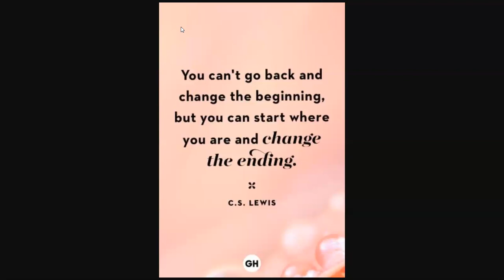Random Thoughts: Episode 129 ⚡⚡☯☯Very True Indeed☯☯⚡⚡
Hope Everyone Is Doing Awesome & Great Today. Welcome Back To Another Video On My Channel. This Is Just The Beginning! More Awesome Videos Like This Will Come Your Way For Sure. Show Your Boy Some Love. Heck Yeah! Warriors For Life! Let's Gooooooooooooooo "Do What You Love & Love What You Do." And. "Samurai Rangers Victory Is Ours!"👍👍🙌🙌☯☯⚡⚡🔥🔥⚔⚔⛩⛩🐉🐉💪💪

Support & Good Vibes All The Way! Let's Get It!

Stay Safe, Stay Awesome, and May The Power Protect You All☯